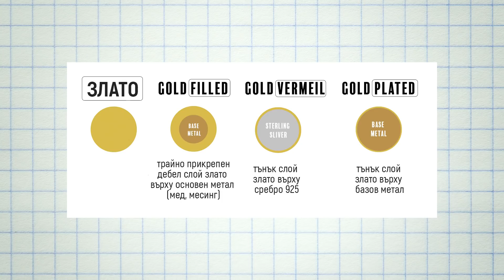Моята колекция | Как организирам бижутата си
Днес разглеждаме различни колиета, гривни и пръстени и как ги организирам за да не се заплитат и да са с лесен достъп.

КОД  AGLEU ЗА 10% ОТСТЪПКА за поръчки над 29 евро ДО 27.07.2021г.
Допълнително, освен остъпката, до 16.07.21г. получавате и 1 бижу подарък-изненада за всяка поръчка над 39 евро.

СЪДЪРЖАНИЕ:
00:00 Интро
01:02 Разглеждаме всички колиета, пръстени и гривни
15:29 Как организирам бижутата си

⦁ Обектив: Canon 18-135mm USM nano
⦁ Обектив: Canon 50mm/f1.8
⦁ LED панел:

➤ РАЗШИРЕНИЯ ЗА РАЗВИВАНЕ на YouTube:
⦁ TubeBuddy* (има безплатна и платена версия)
⦁ MorningFame* (първият месец е безплатен)

⦁ Koд agleu10 за 10% намаление от цялата поръчка от любимите ни витамини
⦁ Код AGLEU - 10% намаление от първата поръчката от онлайн магазин Слънчоглед, направена през този линк и с код AGLEU при плащане

➤ ЗАБЕЛЕЖКА:
⦁ Съветите в този канал са мои, субективни и се базират на личния ми опит и са същите, които бих Ви дала и лице в лице. Възможно е моите впечатления да се различават от Вашите.
⦁ Отказвам повечето предложения за сътрудничество и си партнирам само с компании за продукти, които съм тествала лично и харесвам.
⦁ Посочвам в описанието, когато видеото е съвместен проект с човек, канал или компания.
⦁ Линковете, маркирани със * са афилиейт линкове, на непроменена или по-ниска за Вас цена.

➤ МUSIC CREDIT:
⦁ Music kindly provided by IKSON: